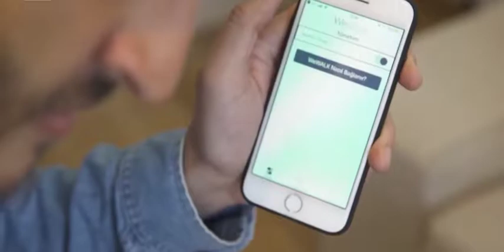Blind Man Develops Smart Cane That Uses Google Maps and Sensors to Identify One’s Surroundings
This electronic walking stick is revolutionizing the way that blind people can navigate the world.

As a means of protecting people from low-hanging objects and obstacles above chest level, the WeWalk smart cane uses ultrasonic sensors to warn the user of nearby hindrances through vibrations in the handle.

The cane can be paired with a smartphone’s Bluetooth system for easy control. Since it is also integrated with Voice Assistant and Google Maps software, it can use built-in speakers to inform the user of nearby stores and infrastructural details that they may not be able to see.

WeWalk CEO and co-founder Kursat Ceylan, who is also blind, told Sync Media Network that he helped to develop the cane out of a desire to use modern technology as a tool for the visually impaired.
“In these days we are talking about flying cars, but these people have been using just a plain stick,” he told the news outlet.

“As a blind person, when I am at the Metro station I don’t know which is my exit … I don’t know which bus is approaching … [or] which stores are around me. That kind of information can be provided with the WeWalk.”

The WeWalk is currently being sold for $500 a pop. As the Turkish tech startup gains more traction, the developers hope to eventually pair it with ridesharing apps and transportation services to further improve its navigational abilities.